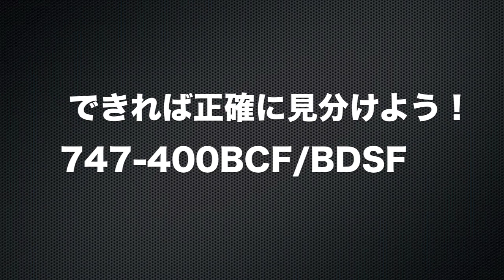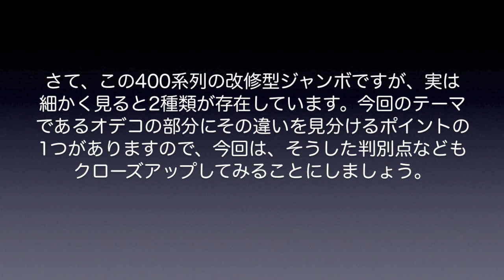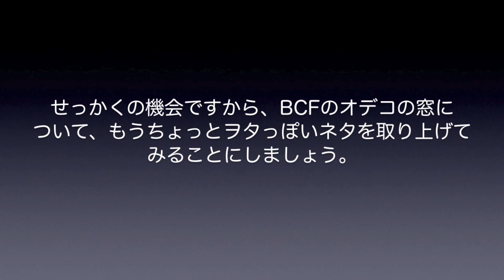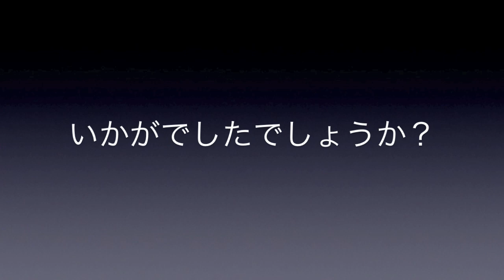【成田空港】ジャンボといえば”オデコ”でしょ！ ボーイング747の頭部を飾るアッパーデッキの長短やそれぞれの特徴を徹底的に分析してみた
”空の女王”という異名を持ち、飛行機ファンのみならず世界中の旅行者や関係者の方々から愛されてきたボーイング747”ジャンボ”。コロナの世界的蔓延に伴う航空旅客需要の蒸発により、旅客型のジャンボに関しては致命的なダメージを負ってしまったのが実情ですが、それでも貨物輸送の分野においては、大型長距離仕様機として今も確固たる地位を保ち続けています。成田においても、残念ながら定期旅客便としての運用はゼロの状態が続いていますが、貨物便の機材としては主力級の存在といってもよいでしょう。
さて、そんなボーイング747ですが、ジャンボがジャンボたるゆえんとして、多くのファンの方々から挙げられるのが、コックピット後部にドーンと陣取るアッパーデッキ。ファンによって”オデコ”と呼んだり”コブ”と呼んだり、その呼称は実に様々ですが、長短様々な長さでずんぐりと盛り上がったこの部分の存在こそが、まさに”ジャンボの象徴”の1つであるといっても過言ではありません。また、どの長さのアッパーデッキが最もジャンボらしく見えるのか・・・という点に関しても、それぞれの世代の方々によって意見が異なるところも、聞いていて本当に楽しいものです。
そこで今回は、ジャンボのこの”オデコ”だけに大胆着目！現在、成田で見ることのできるそれぞれのバージョンについて、運用の現場にも触れつつ、それぞれの長さや特徴などについて考えてみることにしました。特に、747-400系列の貨物改修機に関しては、ちょっとヲタっぽい内容にも足を踏み入れ、オデコ周りを徹底的に眺め尽くしてみることした次第です。本当に重箱の隅をつつくような内容でもございますので非常に心苦しいところではございますが、こうした部分を頭の片隅に入れておくだけでも、実際にジャンボたちを眺める時の楽しみは倍増して行きますものね！
ジャンボという特定の飛行機の、しかも”オデコ”という部分だけにこだわって動画を作る・・・というのも、考えようによってはポンコツ極まりないものなのかも知れませんが、今も非常に高い人気を誇り、多くの方々に愛されている”永遠の憧れ”的な機材であるということでお許しいただき、どうぞのんびりと”稀代の大型機”の世界をお楽しみいただけますれば幸いです。